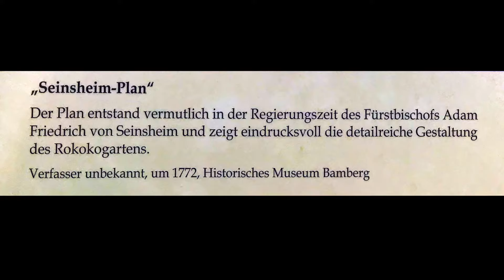26. Dezember 2017 Fränkische Schweiz - Schloss Seehof.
26. Dezember 2017 Fränkische Schweiz - Schloss Seehof.